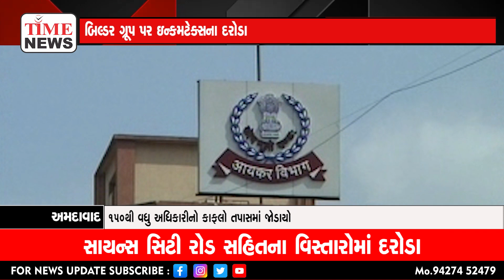અમદાવાદમાં ફરી ઈન્કમટેક્સ વિભાગના દરોડા પડ્યા છે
વિવિધ બિલ્ડર ગ્રુપ પર ITના દરોડા પડ્યા